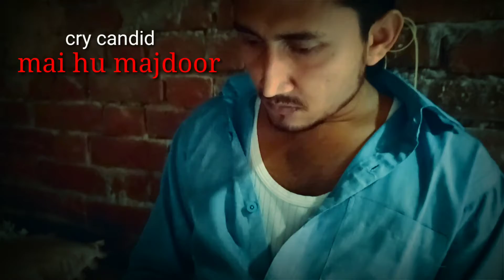Mai hu MAJDOOR. Crycandid Sufiyan | latest hindi rap song | the voice of youth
Mai hu majdoor | cry candid sufiyan | latest rap song | hindi rap song | majdoor
mai majdur hun mai majdur hu song majdur rap song  मजबूर मजदूर rap song majdoor ka song majdoor ka song viral video
majdoor palayan video majdoor palayan video song majdoor in lockdown majdoor in lockdown song majdoor news majdur news mai majdur hu kavita majdoor news ndtv
pravasi majdur news
majdoor train accident majdoor train accident real video Mai majdur hu

        Hello friends, we have made this rap song for the workers (majdoor) of our country. We have try to show only an image. Our purpose is not to hurt any particular category or cast or person. Comment us about your thoughts for this video.

*Lyricist - Sufiyan
*Rapper - Sufiyan
*Music director/Composer - Sufiyan
*Recording studio - SRS Chanda studio khukhundoo
*Camera man - Tanveer and Sameer
*Directed by - Imran
Editing - Farhaz
*Special thanks to - Vidyanchal sir.
Actors - Salman, Tanveer, Shivam, Rehan, Vikas, kaif,      Noor husain, Danish, Adil, Ayan, Waseem, Daniyal, Serajuddeen, Sonu, Nurshed, Shehenwaj.

Maaf krna
Lekin bolna jaroori hai
Khali haath tha siwaye kuchh chalo ke
Pair tak pahuchta pasina sir ke balo se
Raste me marte pr kadam na rukte
Asun girte the mere bachho ke galo pe
Koi na dikha waha na koi puchta hame
Ghr haweli gadi hamne bna diye jinke
Camero ke samne bebas hum lachar the
Dekha khub tumne bhi hamko akhbar me
Dikhaya ye sheher mujhe ki dekh kaise log hai
Bhar ke paisa rkhe diya na ek not hai
Rat din ek kr diye rah chal ke hum
Kt ke lad ke bhid ke raste pe marte Roz hai
Khabar hamare marne ki sunte rhe deshwasi
Fark pada kisi ko kisi ne galti bata di
Ghar me baith kr bol dena asan hai saheb
Jeeke dekho zindagi hamari ek din kabhi bhi
Na bataoge fir kabhi kisi gareeb ki galti
Hamari zindagi ko tumne jana hi kya hai hum sote kaise hum khate peete kya hai
Hamare bachhe bhi chahte khilono se khelna
Jinhe dekhte vi kachh ke peeche saza hai
Dila na sakta mai use paiso ki hai waje
Samne samundar pr peena mana hai
Chalna mujhko koso door khada mai majbur
Khada mai majbur mujhko chlna koso door
Kyu ki mai hu majdoor - 3
Barish ke mendak ye season me dikhte h
Bech denge desh ko ye paiso me bikte h
Inko bs mtlb tha vote se hamare
Hath me power aa gayi to ho gaye kinare
Hm krte bhi kya humko bola gaya ki
Sarkar ye gareebo ki unka sath degi
Ummid ki kiran dikhi hum unko vote de diye
Or badle me unhone hamari lashe bichhadi
Amiro ke bachho ko bus me bithake
Bula liya tha ghr me desh ka future bta ke
Or saaikdo majdur intazar me hi so gye
Rok diye sadhan tumne niym laga ke
Huwa wahi jo salo se hota aya h
Lut ta tha desh or toot ta aya h
Gareeb ki jarurt bs vote ke liye thi
Humne manga thoda pr na kuchh bhi paya h
Aolaad tumhara chinkega to news usko khichega
Or mera bachha mrta to kuchh na frk padta
Mere bhai aj ghr hote unki bhi ek ma thi
Kt te na train se na vo aaj roti
Na tha unko shaok aake ptri pe sone ka
Marte the lathi system ne di azadi
Na jandiya sadak se tha dr corona failne ka
Ab kya huwa to kya corona chala gaya
Kya halat sudhr gye jo niym badal diya
Jb case or bdh gye to lockdown bhi khul gaye
Daru bechte time lockdown hi bhool gye
Ab bologe ki desh ko paiso ki jrurut Thi
Krna pada ye kyu ki bs yahi ek surt thi
To kaha gya vo kala dhn jo arbo khrbo me tha
Ya amiro ka vo paisa jo funds me jma tha
Ye to bs bahana tha paisa sb ko kamana tha
Mili bhagat thi sabki isme choro ka jamana tha
Kuchh bolunga na mai meri itni aokat nhi
Mjdur hu mai saheb oochi meri awaj nahi
Mujhe chlna koso door khada mai majbur
Khada mai kjbur mujhko chlna ko so door